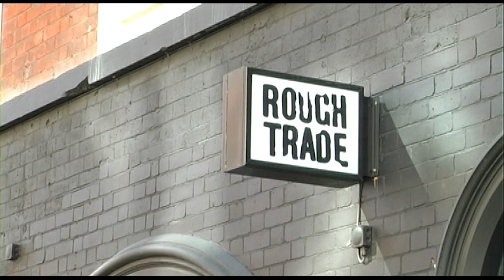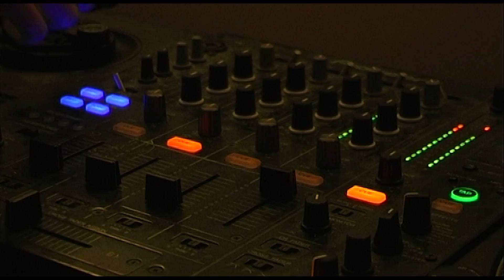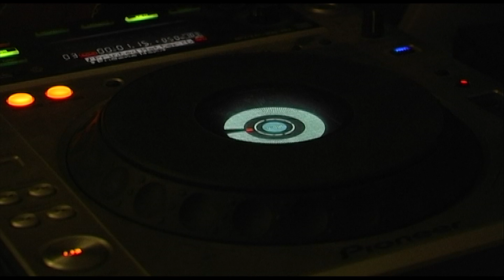Vinyl Revival (Record Store day Nottingham)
CBJ NEWS

Filmed, Produced and Edited by: Callum Cunningham
Thanks to all record stores and interviewees mentioned